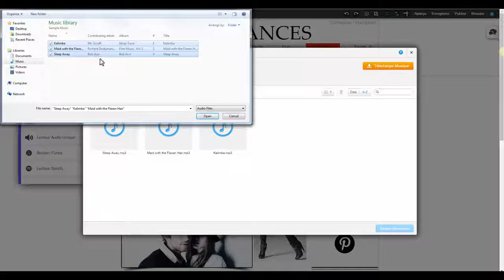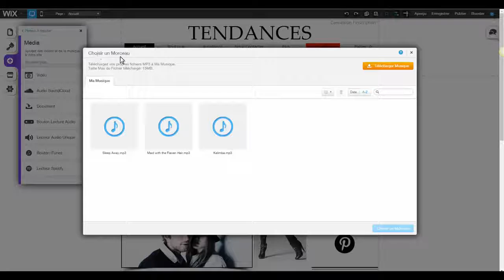Comment ajouter un Bouton Lecture Audio à votre site Wix Wix com